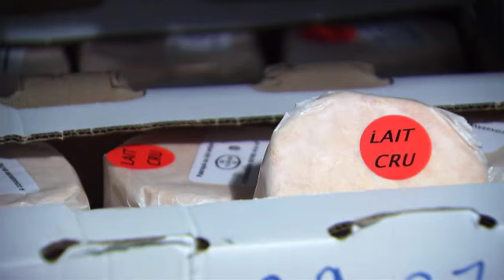Présentation de l'action cuisine centrale - Lisieux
Dans le cadre de son Agenda 21, Pays d'Auge Expansion a aidé des projets favorisant la mise en réseau des producteurs locaux avec les structures qui pourraient en bénéficier. Le Pôle d'Excellence Rurale "Des producteurs aux consommateurs : le Pays d'Auge naturellement" a favorisé cette démarche.